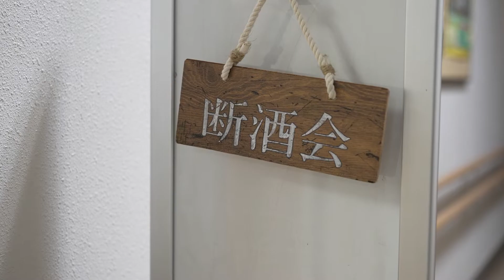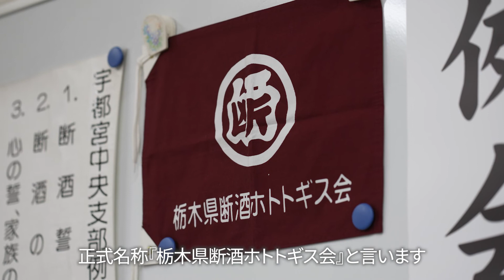私が酒を断つまで―それぞれの断酒会―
インタビュー形式の断酒会の紹介動画になります。
　アルコール依存症の自助グループである断酒会とは一体どんな団体か、そこで何をするのか、なぜ通い続けるのか等、栃木県断酒ホトトギス会協力のもと、同会のそれぞれの立場の方（酒害者本人、家族）へインタビューし、貴重な体験談や断酒会に入って変わったこと等を答えていただきました。
　また、同会のことについて栃木県断酒ホトトギス会理事（宇都宮断酒会会長）である野澤篤さんから説明をいただきました。
　自助グループへ関心のある方は是非ご覧ください。

※栃木県依存症用ポータルサイトもあります！URL：
ポータルサイトでは各依存症のセルフチェックや依存症に関連する動画、相談窓口等を掲載しております。